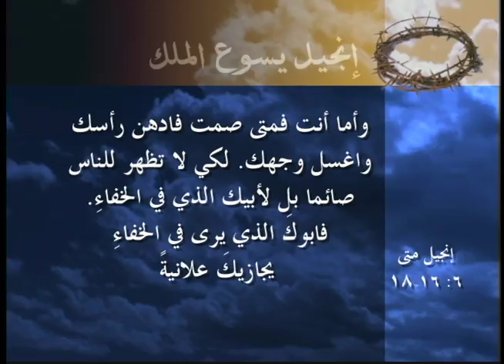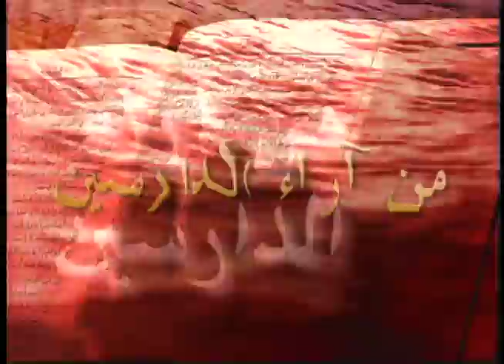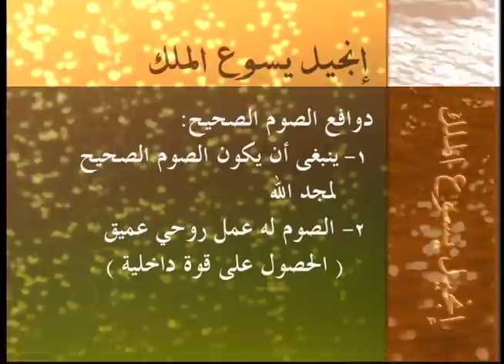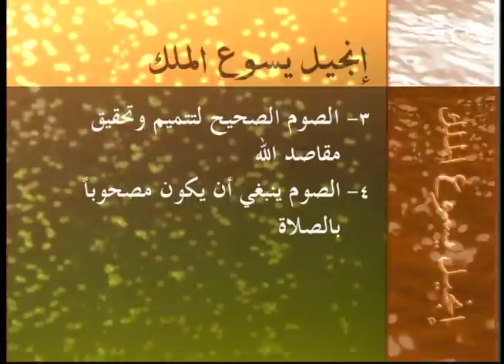19 شريعة الصوم